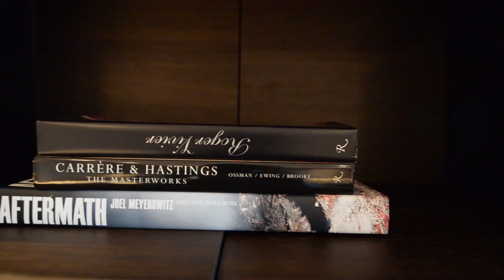Fantastic W Residence in Dubai | Palm Jumeirah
Get to know more about real estate in Dubai